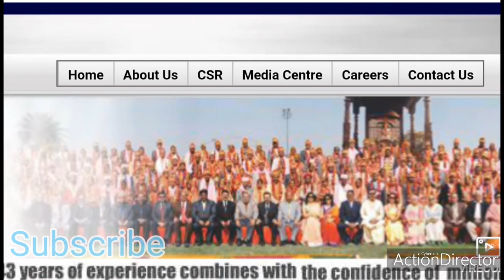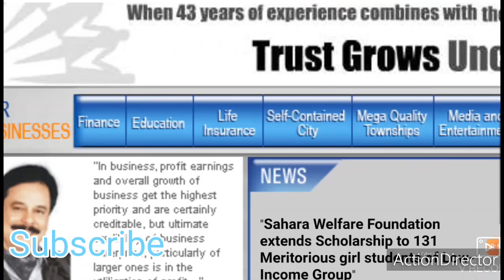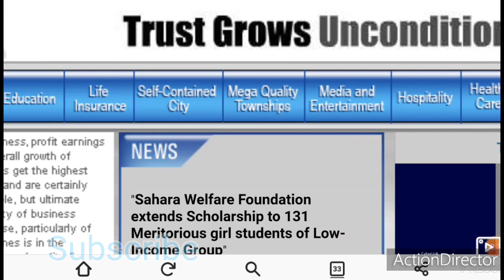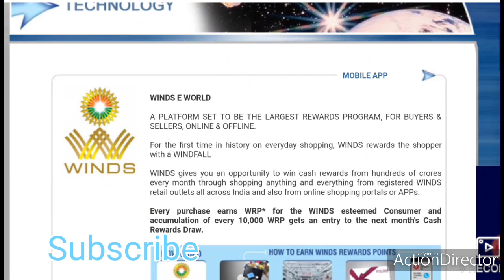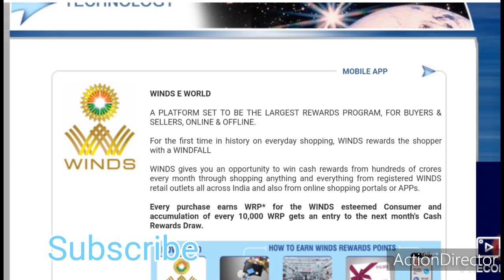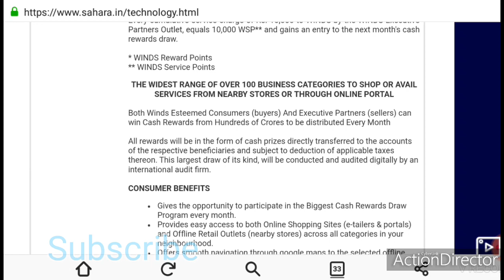Sahara India Good News for Refund#Sahara India Refund# सहारा इंडिया के निवेशकों का पैसा वापसी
Sahara India Pariwar is an Indian conglomerate headquartered in Lucknow, India. The group operates business sectors like finance, infrastructure & housing, real estate, sports, power, manufacturing, media & entertainment, health care, life insurance, educational institute, offline online education (edunguru), retail, e-commerce (online offline shopping app winds), electrical vehicle (sahara evols), hospital, hospitality, cooperative society, IT and information technology.[1] The group has been a major promoter of sports in India and was[2] the title sponsor of the Indian national cricket team, Indian national hockey team and Bangladesh national cricket team, Force India Formula One team among many other sports.
Sahara India Pariwar was founded by Subrata Roy.[3][4] In 1978, Sahara group was termed by the Time magazine as ‘the second largest employer in India' after the Indian Railways. The group operates more than 5,000 establishments across India[5] with the employee strength around 1.2 million (both field and office) under the Sahara India umbrella.[6]

Real estate
Sahara India Real Estate Company and the Sahara Housing Investment Corporation, subsidiaries of the conglomerate, buy and develop land for residential housing projects across India. The company has its projects spread in almost all over India.[7][8] Sahara has a collaboration with Turner Construction, an American building company, in some of its projects.[9]

Electric Vehicles
Sahara India Pariwar announced the launch of Electric Vehicles under the brand name Sahara Evols in June 2019.[10][11] The product line of Sahara Evols initially consists of motorbikes, scooters, e-rickshaws and 3-wheeler cargo vehicles, charging stations and EV batteries.[12][13]

Sports
Sahara owns several professional sports teams in India in a variety of sports. In badminton, it owns the Awadhe Warriors of Lucknow, one of the eight teams in the Indian Badminton League.[14] It owned the Pune Warriors India, a franchise cricket team that played in the Indian Premier League (IPL).[15]

In July 2012, Sahara India Pariwar picked up the Lucknow franchise of the Hockey India League, the Uttar Pradesh Wizards.[17] It was also the sponsor of the Bangladesh Cricket Team from 2012 to 2015.[18]

Sahara One is an Indian Hindi general entertainment channel
The group owns the national Hindi news channel Samay and 36 city-specific regional news channels Sahara Samay. It also owns Sahara One, a general entertainment channel; Filmy, a Hindi movie channel; and Firangi, an entertainment channel. Sahara Samay received the "Broadcast Engineering Excellence Award" in 2008 for its network newsroom technology.[19]

The group owns publishes and sells one magazine in English, seven editions of the Hindi daily newspaper Rashtriya Sahara, nine editions of Urdu Daily Newspaper Roznama Rashtriya Sahara and one International Urdu Weekly, Alami Sahara.[20]

Sahara had produced, marketed, and distributed Hindi and other regional language films. Well known films produced by the company include Bewafaa, Page 3, Sarkar, No Entry, and Wanted.[21] In September 2010, the company was in talks to acquire MGM Studios, but the deal collapsed.[22][23] Sahara is willing to try again to take over MGM.
sahara india pariwar latest news 2021,

sahara india policy status online,

sahara india pariwar branch list,

sahara india pariwar customer login,

sahara india pariwar net worth,

sahara india pariwar account status,

sahara india pariwar customer care number,